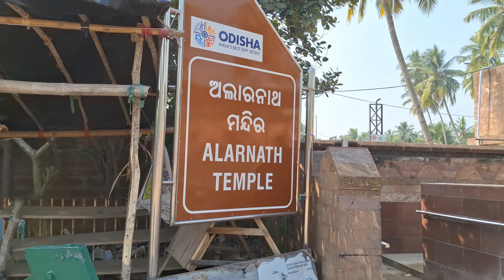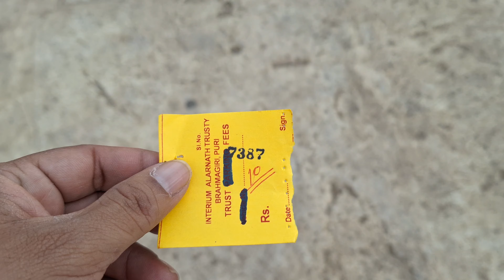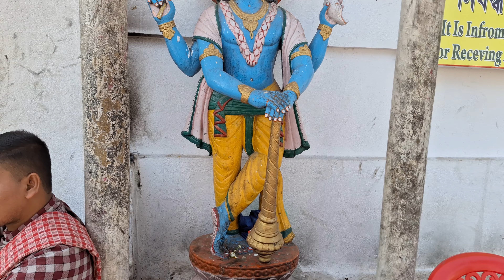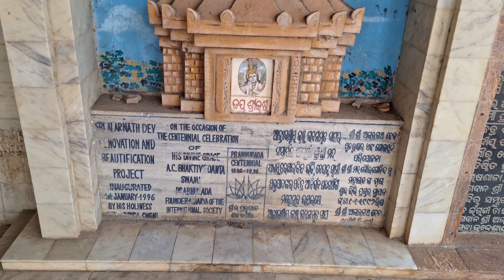Alarnath temple#Bramhagiri#puri#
presnted by-Raunaf